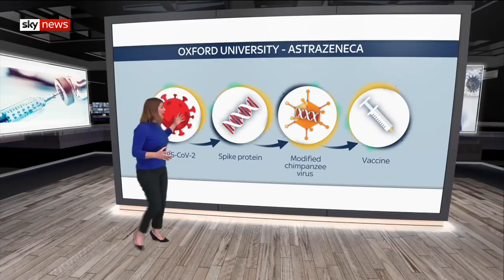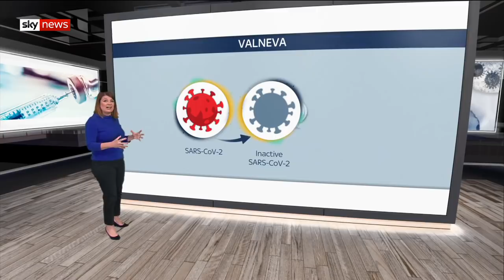Coronavirus: What are the COVID-19 vaccine contenders?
Where are we in the search for a vaccine?

and download our apps